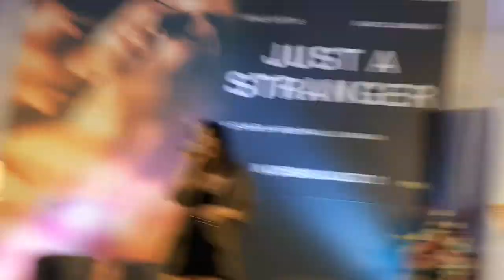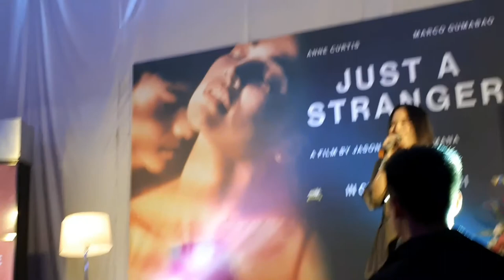Marion Aunor sings 'Delikado'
At the presscon for Viva Films' 'Just A Stranger' starring Anne Curtis and Marco Gumabao